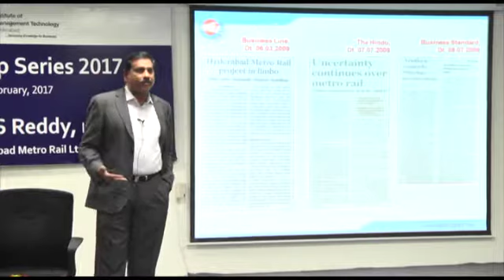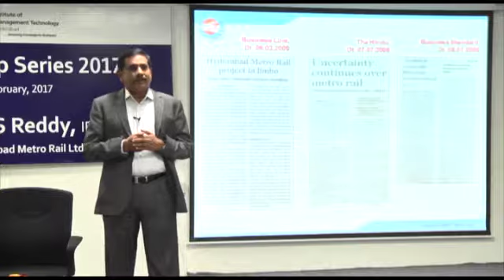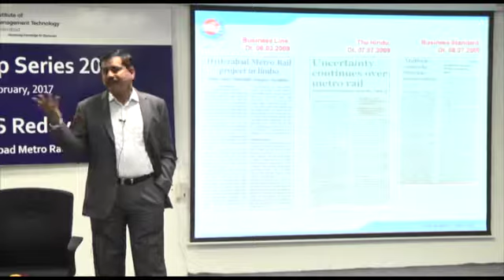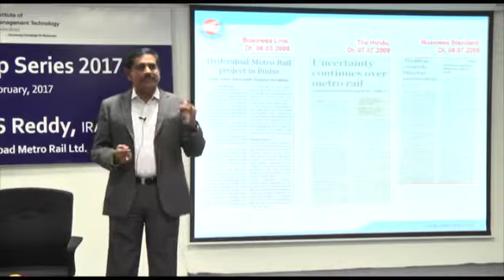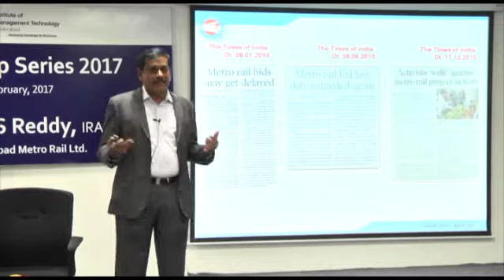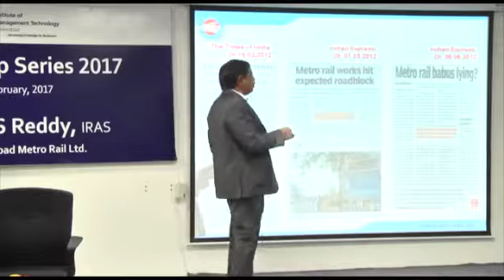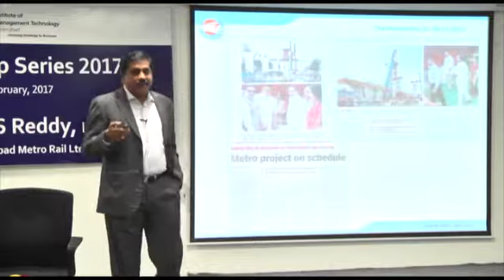Leadership series 2017 - Part 2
Institute of Management Technology - Hyderabad Campus.